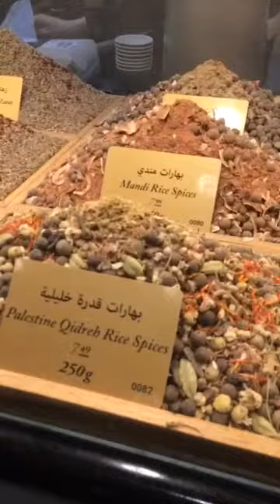Baharatçı ama sanki kuyumcu